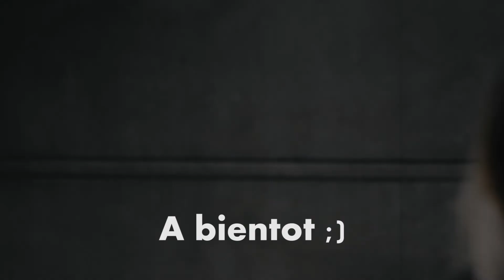Séance en LUMIERE NATURELLE avec TANIA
### Déroulez y'a plein d'infos ###

Le matériel que j’utilise :
Appareil photo reflex Nikon D750 (vidéo)
Micro Boya BY-M1 Microphone cravate 3,5 mm pour Smartphone/Canon/Nikon (son)
▶️ Si tu commences la photographie je te conseille le Nikon D3300 (c’est avec celui-ci que j’ai débuté, il est parfait !)

Sur cette chaine tu trouveras des vidéos pour améliorer tes photos, je t’expliquerai techniquement comment faire les photos que tu as en tête, tu pourras venir avec moi lors de séances avec des modèles, tu verras les photos retouchées pendant que je les prends grâce à la magie du montage vidéo :D, on traitera aussi des photos sur Lightroom et Photoshop si tu es sage !

▶️ Sur Insta et sur Snap, mon petit nom c’est : @som_picture (à la base je suis photographe pour Som Picture)

A bientôt 😉